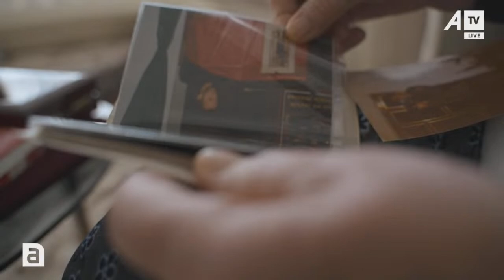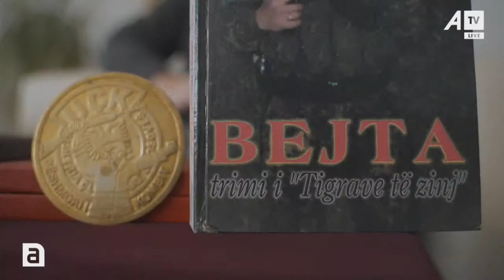Bejta, trimi që u kthye nga kurbeti për ta dhënë jetën për liri